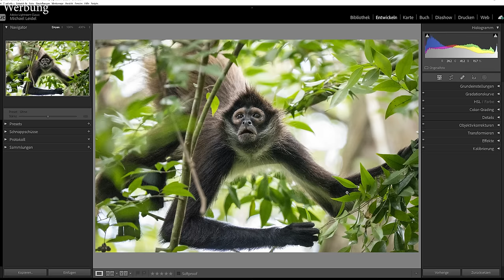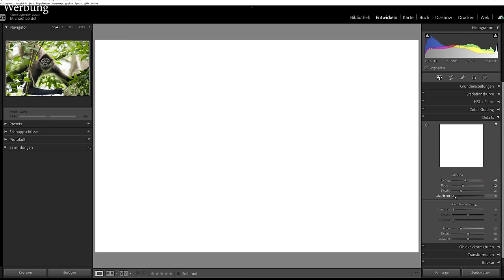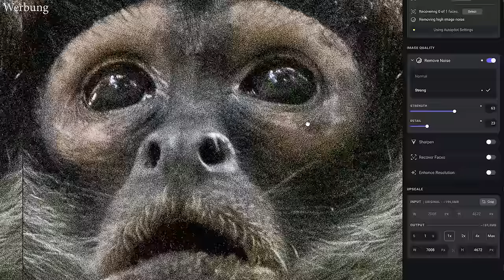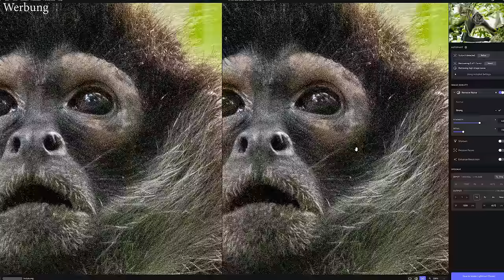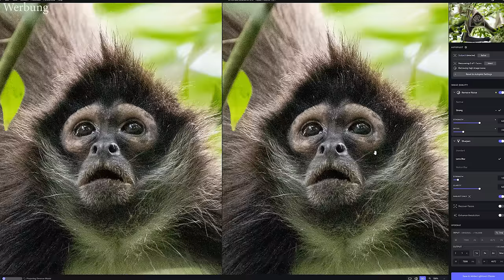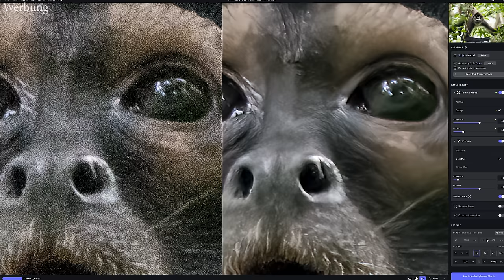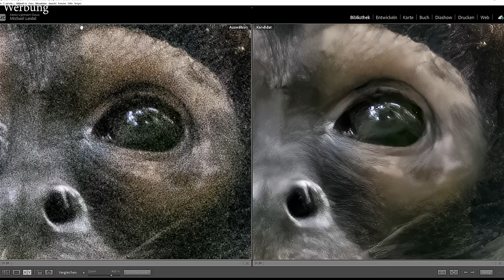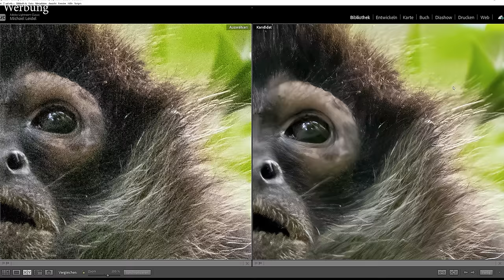Topaz Photo AI 😲 Mein ISO Endgegner Bild wird von Topaz ZERSTÖRT !!!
Endlich komme ich dazu 📸 mir mal die Foto Software von Topaz näher anzusehen: DeNoise AI, Sharpen AI und Gigapixel AI. Alles zusammen kann man auch als Topaz Photo AI kaufen. Ich lade ein Bild mit ISO 51.200 in das Programm und erlebe das unfassbare: Es werden details sichtbar, die man vorher gar nicht gesehen hat! Das Rauschen wird entfernt, schärfen ist kinderleicht. Am Ende können wir noch die Bildauflösung verdoppeln. Anschließend vergleichen wir es mit dem Ergebnis aus Lightroom und sehen dort das unglaubliche. Wer siegt? Topaz oder LR?

👉 Unglaublich schnelle Foto Optimierung: Radiant Photo KEIN ABO!
(Wenn der Link nicht funktioniert, kopiere den Link manuell und füge ihn in deinem Browser ein)

👉 Damit wurde das Foto aufgenommen *

0:00 Topaz Photo AI Test / Vorstellung
2:53 Rauschen entfernen in Lightroom
3:57 Topaz DeNoise AI Anleitung
6:34 Topaz sharpen AI Anleitung
8:37 Topaz Gigapixel AI erklärt
10:15 Topaz vs LR
12:30 Fazit, was ist besser?